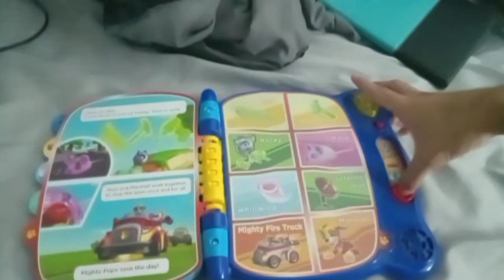All Shutdown VTech Toys Compilation Part 1